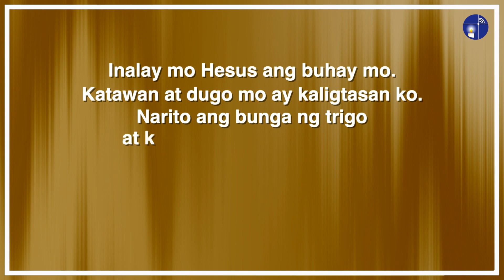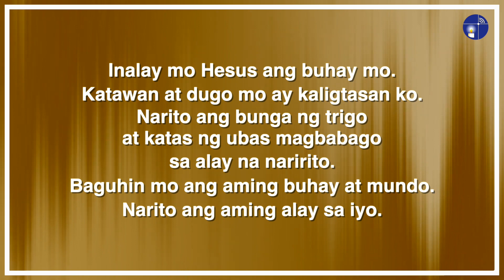Pag-aalay | Lyric Video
MGA AWIT SA MISANG PAMBATA

Likha ni: Rev. Fr. Carlo Magno S. Marcelo

Areglo ni: Noel D. Espenida

Inawit ng: Koro ni San Benito

Sa Pamumuno ni: Howard Bong Abao

At Inawit Nina:
Mariella Antonette B. Belina
Lira Cecilia C. Abao
Monica Lyca E. Dipasupil
Alexa Trixie D. Abu
Ma. Christina Flores
Romuelle Anafaith Alla
Neva Oriel C. Barro